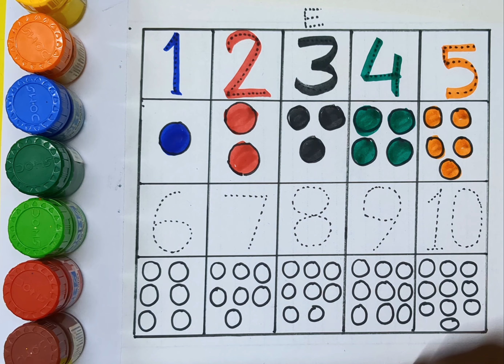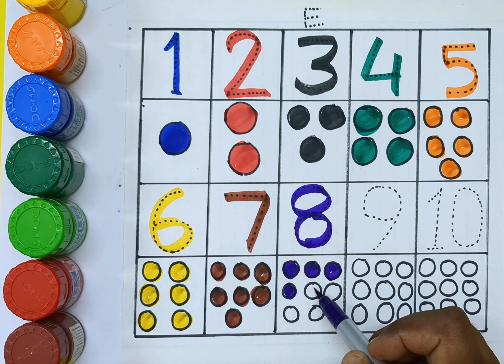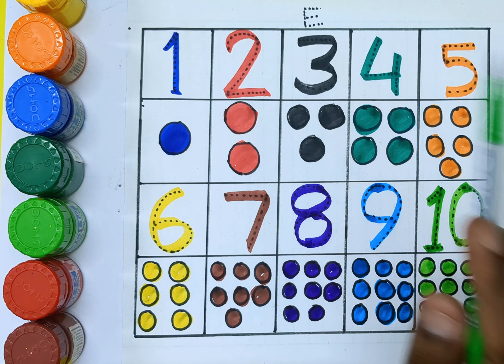Learn to Counting 1 to 100, 1 to 100 Counting, | 123 numbers | one two three, 1 से 100 तक गिनती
1 to 100 Counting, Counting | Counting 1 to 100 | Number Counting | Learn to Count | 123 Counting, 617

Your Query 👇

123

ginti12

counting 12

123 123

1 to 100

one two

123 song

123 counting

1234

counting 123

123 numbers

counting song

1 to 100 counting song

1 se lekar 100 tak ginti

1 to 100 counting

1 to 10 ginti

123 ginti